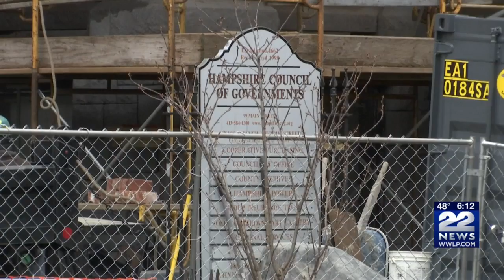Hampshire County Bureau plans to sell Hampshire County Courthouse to cover debt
Hampshire Council of Governments will be ending its operations soon.